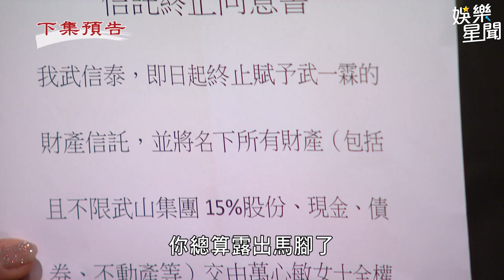天道／心敏逼信泰中止信託 強拉手臂蓋指印｜三立娛樂星聞